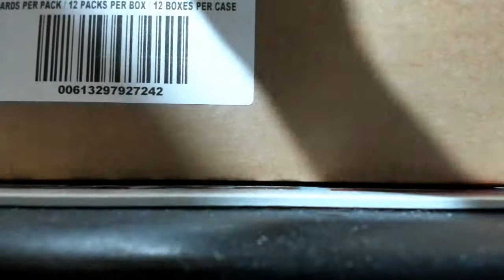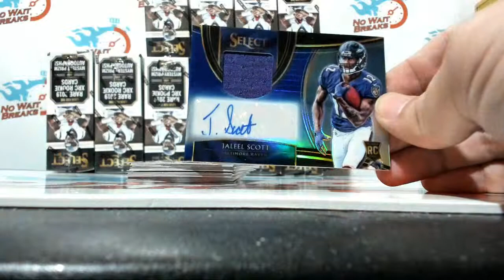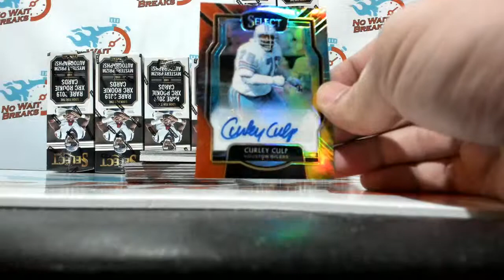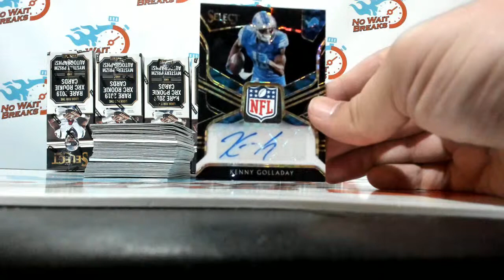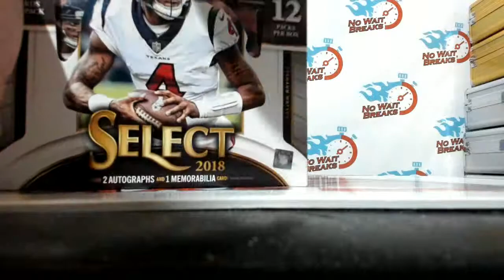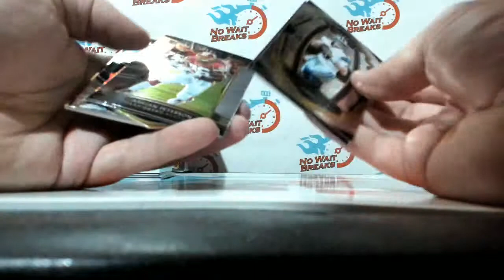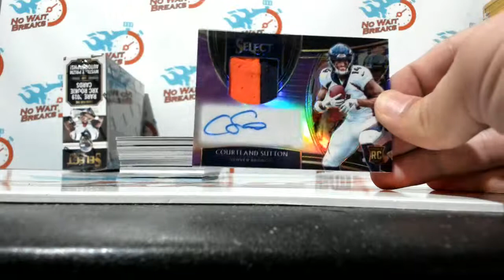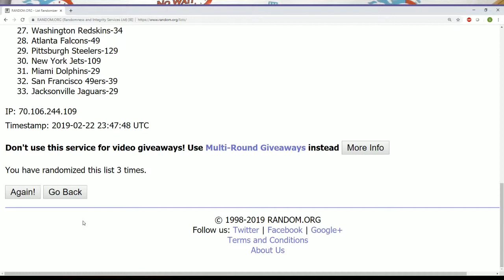2018 Select Football Full Case PYT #2